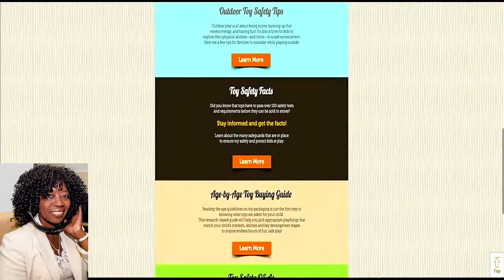Toys That Teach